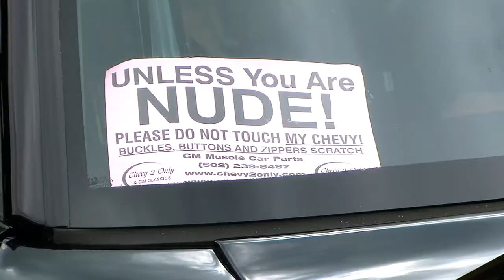Heritage Car Show 2013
Hot Rod show in Howell Michigan, summer of 2013.

Video and Edit by Dale Estes

      "Ginger Grant" by Derek R. Audette.

      "Surfing with my 2 little brothers bx" by Party People in a Can.